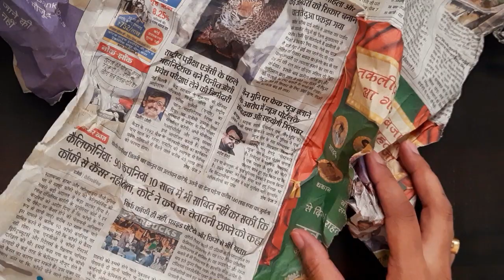Learn how to decorate Coins I Beautiful Coin Craft Decoration ideas I Best out of Waste I diy 25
Hi Everyone,

Learn how to decorate coins step by step for beginners. It can be used for giving gift to your loved ones or also used as Home Decor or at various occasions like Diwali, New Year, Weddings gifts etc and can be reusable as and when required.. Best for Home Decor and also a cost effective thing.

"Embrace the glorious mess that you are"

Material Used:
1. 1 Rupee coins
2. Glue Gun
3. Newspaper
4. Thread
5. Artificial Leaves
6. Gelatin
5. Ribbon

Coin decoration diy
using of glue gun
newspaper best of waste
crushing newspaper
coin craft ideas
easy coin craft decor

सिक्कों को सजाने का तरीका
सिक्कों को कैसे सजाएं